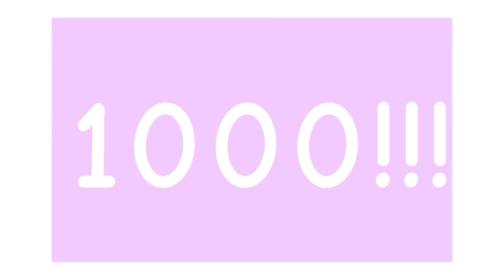Bam Bam [Animation meme] {1K Special!!} (BG in desc)